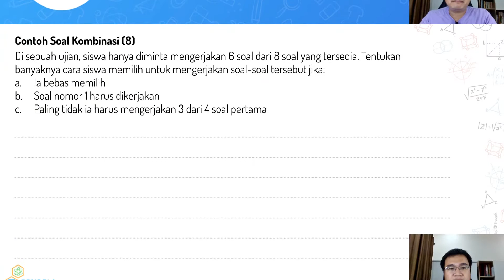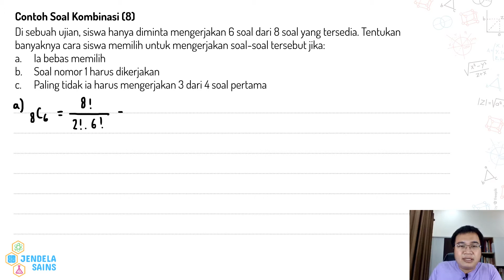Kaidah Pencacahan • Part 17: Contoh Soal Kombinasi (4)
Video ini berisi materi Kaidah Pencacahan, dan di part ini masih membahas contoh soal tentang kombinasi. Semuanya dibahas detail di video ini, jadi pastikan tonton terus video ini dari awal sampai akhir.

00:00 Intro
00:21 Contoh Soal 8